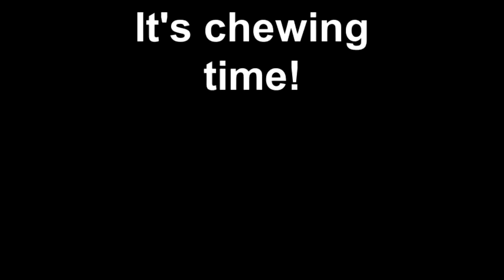It's chewing time!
Kada sam najvise zelela da zivim na drvetu